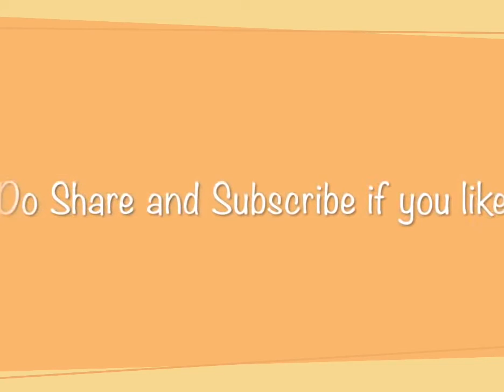Old Songs beautifully sung by Priyanka